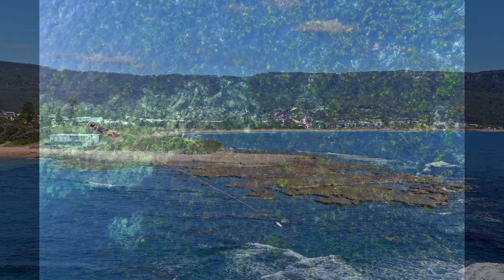Sandon Point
Sandon Point has some great snorkeling. Read the story in January 2021 edition